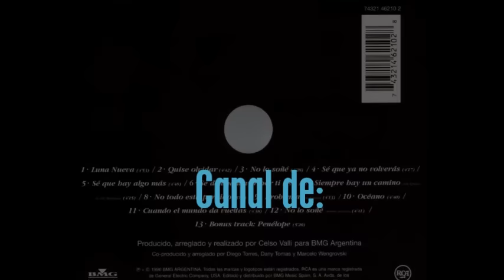Diego Torres - Penélope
Del álbum Luna nueva editado en 1996, Diego Torres interpreta el tema Penélope, track # 13 de ese material discográfico.

Ahhhh! como disfruto de éste tema... es simplemente mágico!!!